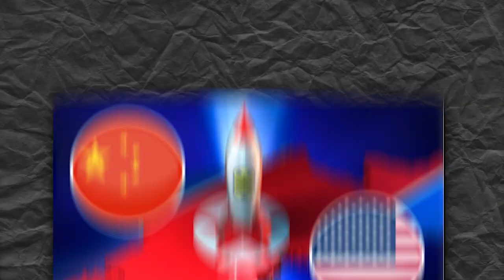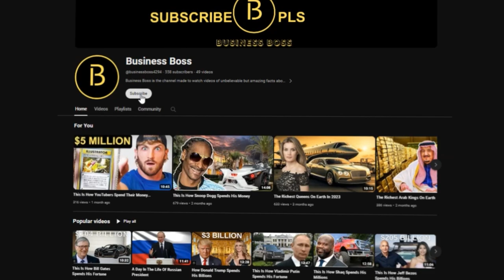Russia's Insane New Robot Army Is Shocking The World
Warfare has received game changing AI weapons. We are talking about weapons that can identify humans from any direction and have autonomous ability to kill as instructed! A world full of killer robots is what we are looking at right now and the first to officially launch these autonomous weapons is Russia. Buckle up because nothing will prepare you for the abilities of these killing machines!

If You know someone who could be interested in watching this video, share it with them!

Welcome to Business Boss. On this channel we share everything About Business and help You experience the billionaire lifestyle. We share the most expensive things in the world and we have a look inside the lives of the wealthiest people in the world and their habits that allowed them to achieve their success.

We hope You enjoyed this video About Russia's Insane new robot army. A lot of work has been put into it.

Copyright info:
But we allow myself  to use them in order to help people in motivational form. If any owners would like me to remove the video we have no problem with that, just send me a letter